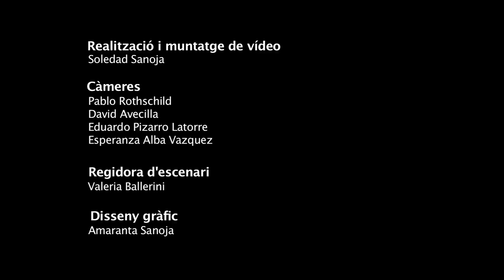2do Homenaje a Luis Alberto Spinetta. "La bengala perdida" con el Colectivo Marcapiel.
El Colectivo Marcapiel presenta el 2do concierto en Homenaje a Luis Alberto Spinetta en Barcelona en el Centre Artesá Tradicionarius para el Cicle Hamaques de Casa Amèrica Catalunya 2016.
Realización y montaje de video: Soledad Sanoja
Cámaras: Pablo Rothschild, David Avecilla, Eduardo Pizarro Latorre y Esperanza Alba Vazquez. Diseño gráfico: Amaranta Sanoja.

COLECTIVO MARCAPIEL:
GABO (guitarra y voz), MARCELO VALENTE (guitarras), MATÍAS MÍGUEZ (bajo y arreglo), SALVADOR TOSCANO (batería), GABRIEL MASTRONARDI (teclados), GUILLERMO MACHADO (teclados), LUCIANO CERASO (SAXO).